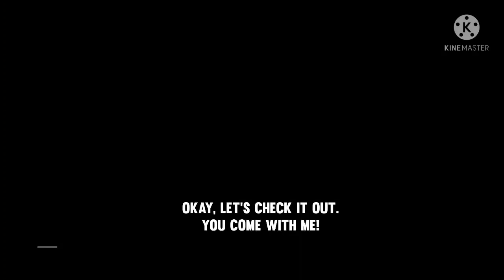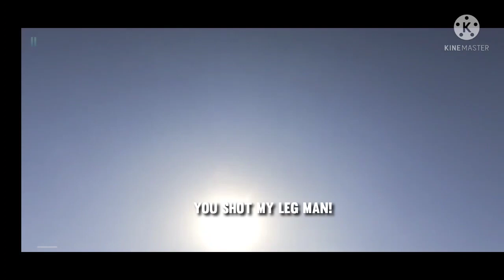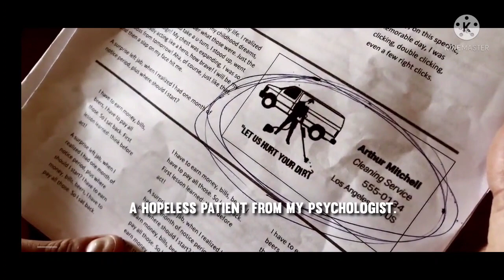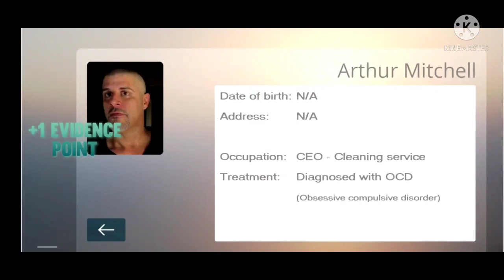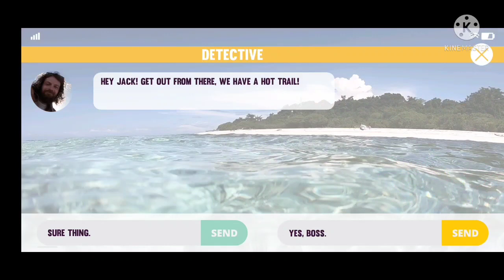HIJACKER JACK- GAMEPLAY WALKTHROUGH | ANDRIOD | #3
18+

COME ON GAMER&KNOLAGDE DOSE

LINK OF HIJACKER JACK ON PLAY STORE